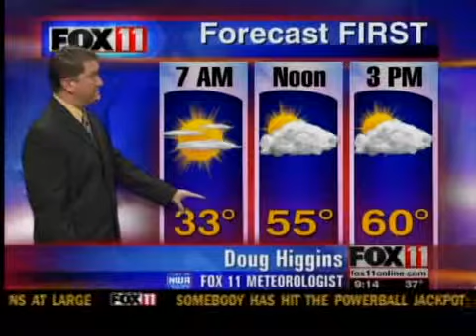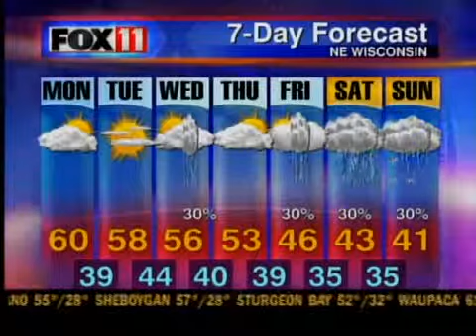DOUG'S FOX11 WEATHER 11-7 PM